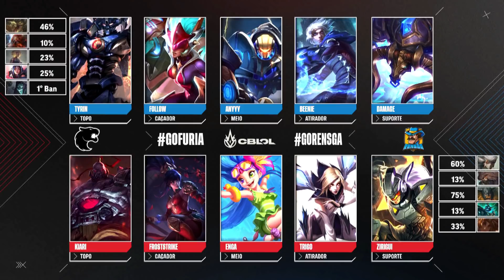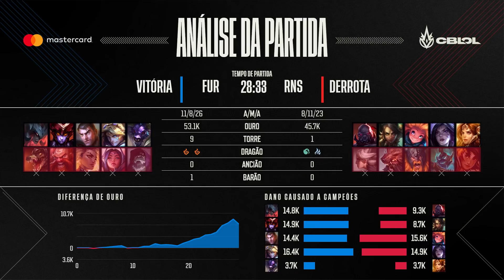CBLOL 2021: 1ª Etapa - Fase de Pontos | FURIA x RENSGA (2º Turno)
CBLOL 2021: 1ª Etapa - Assista ao VOD do segundo turno entre FURIA (FUR) x RENSGA (RNS) na Fase de Pontos.